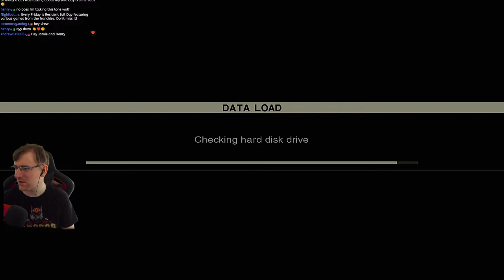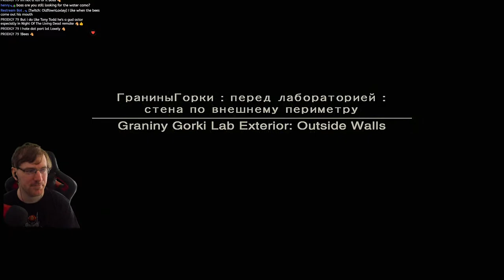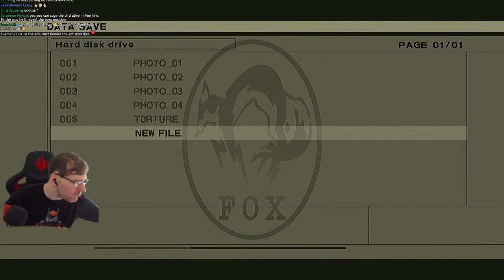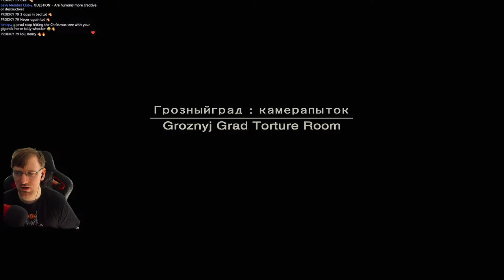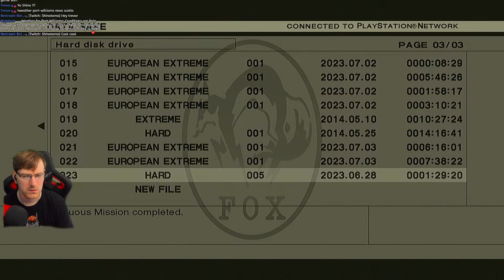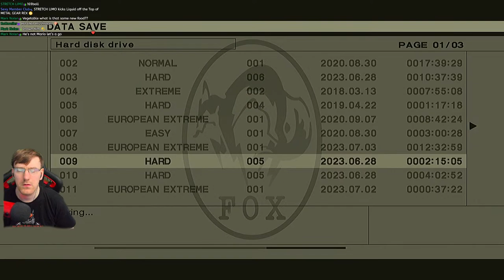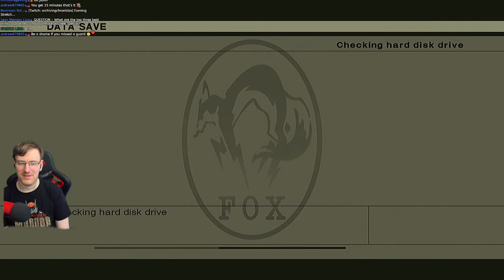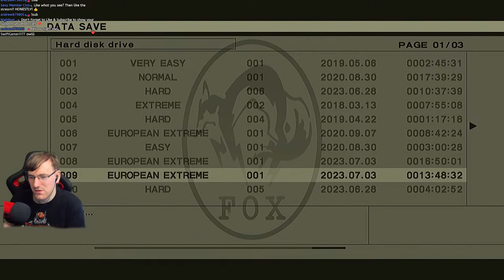Metal Gear Solid 3 Snake Eater PS3 - Hold Up Every Enemy Challenge on European Extreme Part 2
Metal Gear Solid 3 Snake Eater is one of the Greatest games ever made and I am Cosplaying todays stream as Naked Snake aka Big Boss. This game was created by the Genius Hideo Kojima and is still a fantastic game to this day. I'm gonna have lots of fun doing this and I hope you can share the stream to others who enjoy it.

🚽 _*THRONE*_ 🚽

💚 _*MEMBERSHIPS*_ 💚

🧔 _*ABOUT ME*_ 🥺

🖥📺 _*MULTI - STREAM*_ 📺🖥

⚠ _*CHANNEL RULES*_ ⚠

1. Be Respectful to everyone
2. Don't ask to add/join me or invite me (Unless I know you already)
3. No Telling The Streamer What to do or How to play. You will be Timed Out!!!
4. Do not type in all CAPS or use excessive EMOJI'S
5. Try to speak English so everyone can understand and communicate.
6. Do not promote/advertise your channel
7. No Politics, Religious Talk. No hate speech

✅ _*SOCIAL MEDIA*_ ✅

💪💻 _*PC PECS*_ 💻💪